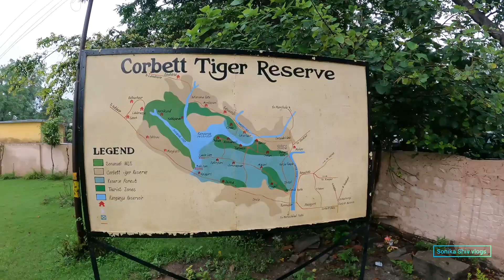मानसून की पहली सफारी में दिखा टाइगर 🐯Jim Corbett National Park ||Aaj kaafi late ho gaye